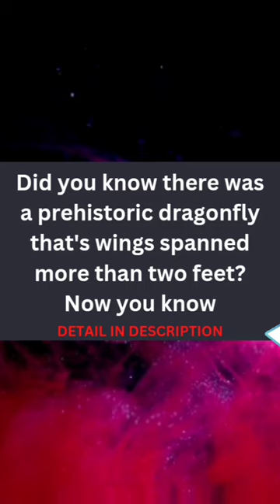Did you know there was a prehistoric dragonfly.....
More than 300 million years ago, the Meganeura was considered the largest insect on Earth. The dragonfly-like creature had a wingspan that stretched around 2.5 feet!

Are you sick of being broke and alone? Click the link below now.